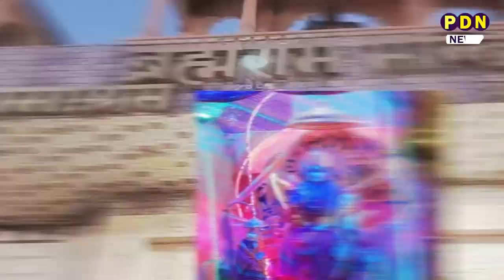Ram Mandir | जयपुर का राम मंदिर | 130 साल पुराना मंदिर | Temple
भगवान राम की दुर्लभ मूर्ति, 19 साल में बनकर तैयार, महीने में सिर्फ एक दिन होता था निर्माण, 130 साल पुराना मंदिर